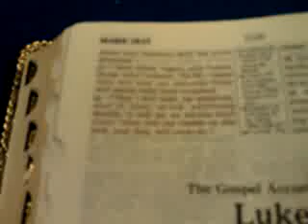Sharon Stover teaching at Las Vegas Revival Center 03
Recorded with my Android Mobile Phone. with the Ustream Mobile App